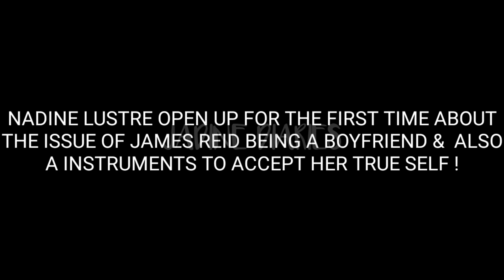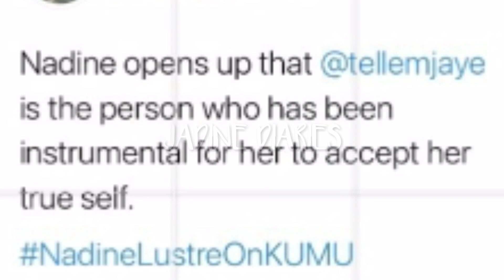NADINE OPEN UP FOR THE 1st TIME ABOUT THE ISSUE OF JAMES AS BF & INSTRUMENTS TO ACCEPT HER TRUE SELF